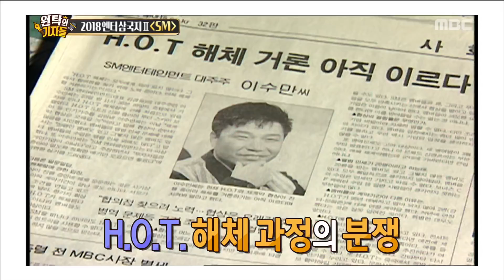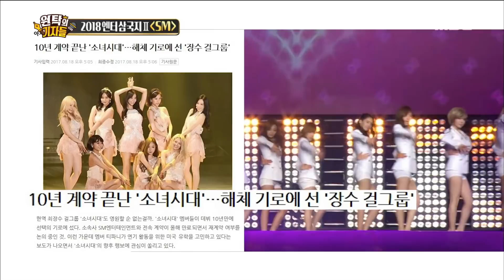[Section TV] 섹션 TV - Become the number one company in the growth process 20180128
Become the number one company in the growth process
▶ More "Section TV” Interview with K-celebs are AVAILABLE↓↓↓↓↓↓↓↓↓↓↓↓

【Section TV】